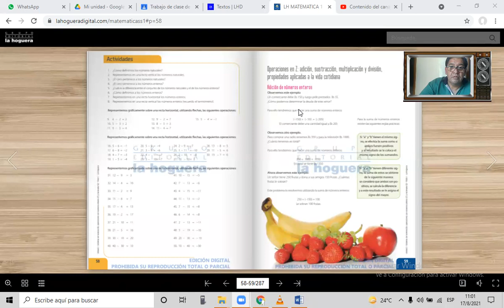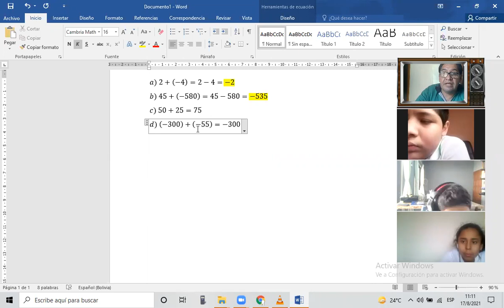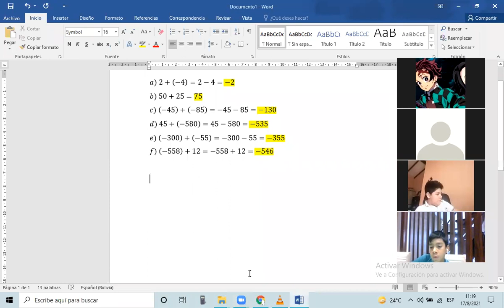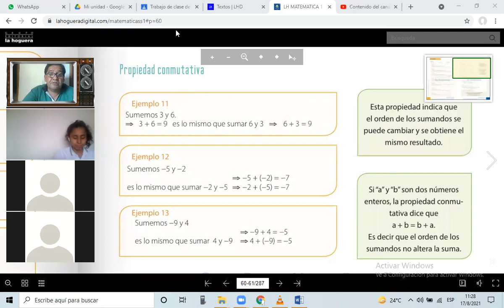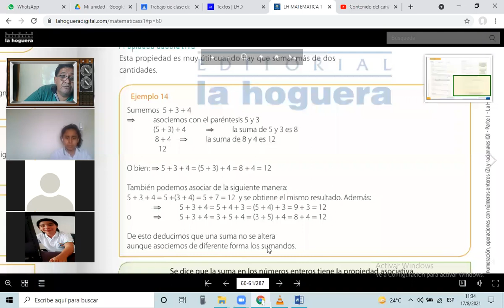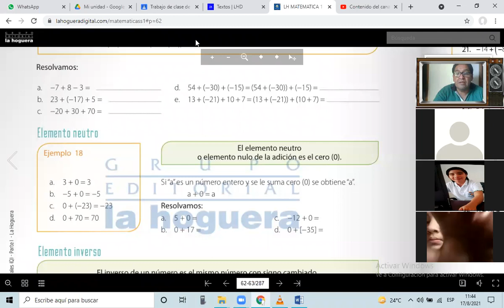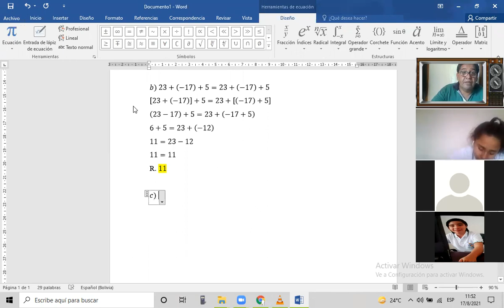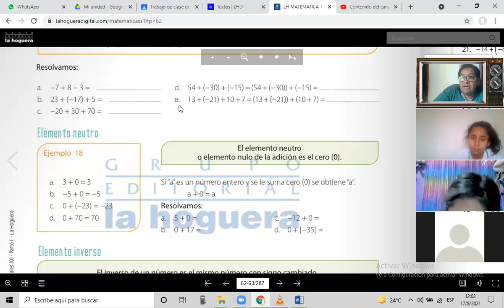Clase del 1ro B de Secundaria del martes 17 de agosto del 2021